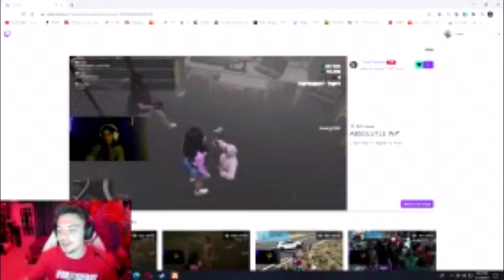Faze adapt get banned from the server for a night GTA v RP